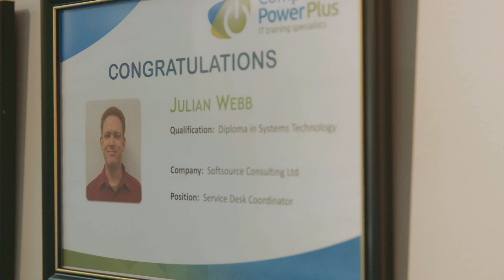Julian Webb - Computer Power Plus Graduate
Julian Webb studied the Diploma in Systems Technology at Computer Power Plus and is now working as a Service Technician at Softsource in Auckland.

Softsource is an ICT systems integrator providing specialist technology solutions, professional services, technical expertise and Data Centre Services to the SMB, government and enterprise markets.

Computer Power Plus's flexible study options allowed Julian to study for his IT career and to continue his passion as a competitive Ceroc dancer.

Find out how Computer Power Plus can help you enter the IT industry